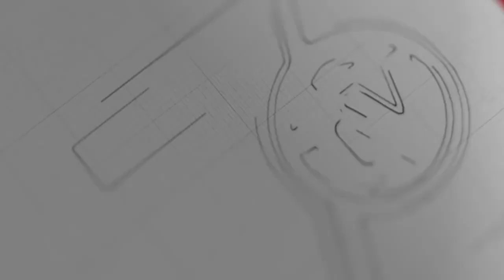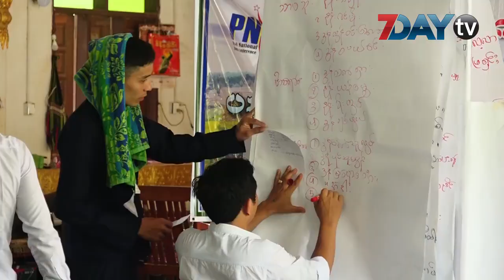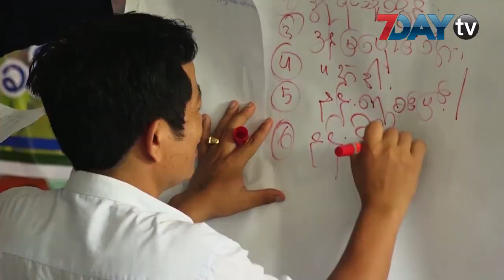ကရင်ပြည်နယ်ရဲ့ ပအိုဝ်းတိုင်းရင်းသားဝန်ကြီးကို ဘယ်လိုမျိုးဖြစ်စေချင်သလဲ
ဇူလိုင်-၂၀၊၂၀၂၀

လာမယ့်ရွေးကောက်ပွဲမှာ ကရင်ပြည်နယ်အတွင်း အနိုင်ရရှိတဲ့ ပအိုဝ်းတိုင်းရင်းသားဝန်ကြီးဟာ ပအိုဝ်းလူငယ်တွေနဲ့ ထိတွေ့ဆက်ဆံမှုများတဲ့ ဝန်ကြီးမျိုးဖြစ်စေချင်တယ်လို့ ပအိုဝ်းလူငယ်တွေက တိုက်တွန်းလိုက်ပါတယ်။

ဇူလိုင် ၁၉ ကကျင်းပတဲ့ ကရင်ပြည်နယ်လုံးဆိုင်ရာ ပအိုဝ်းလူငယ်ညီလာခံနှစ်ပတ်လည်စုံညီအစည်းအဝေးမှာ ပြည်နယ်အတွင်းက ပအိုဝ်းလူငယ်တွေက တိုက်တွန်းလိုက်တာပါ။

လာမယ့် ၂၀၂၀ ရွေးကောက်ပွဲအတွက် ကရင်ပြည်နယ်အတွင်း ပအိုဝ်းတိုင်းရင်းသားရေးရာဝန်ကြီးနဲ့ပတ်သက်ပြီး ပြည်နယ်အတွင်းက ပအိုဝ်းလူငယ်တွေရဲ့ ဖြစ်ချင်တဲ့ပုံစံ၊ သတ်မှတ်ချက်တွေကို ဆွေးနွေးတိုင်ပင်ခဲ့ကြတာပါ။

ရွေးကောက်ပွဲမှာ အနိုင်ရရှိတဲ့ ပအိုဝ်းတိုင်းရင်းသားရေးရာဝန်ကြီးဟာ တက်ကြတဲ့လူဖြစ်စေချင်ပြီး အထူးသဖြင့် ပအိုဝ်းလူငယ်တွေနဲ့ မကြာခဏထိတွေ့ဆက်ဆံပေးနိုင်တဲ့ ဝန်ကြီးမျိုးဖြစ်စေချင်တယ်လို့ ကရင်ပြည်နယ် ပအိုဝ်းစာပေယဉ်ကျေးမှုအဖွဲ့ အတွင်းရေးမှူး (၁) ခွန်ဝင်းအောင်က ပြောပါတယ်။

လက်ရှိ ကရင်ပြည်နယ် ပအိုဝ်းတိုင်းရင်းသားရေးရာဝန်ကြီးဟာ ပြည်နယ်အတွင်းက ပအိုဝ်းပြည်သူ လူငယ်တွေနဲ့ ထိတွေ့ဆက်ဆံတဲ့နေရာမှာ အားနည်းနေတယ်လို့ အဲ့ဒီဆွေးနွေးပွဲမှာ ပအိုဝ်းလူငယ်တွေက သုံးသပ်ပြောဆိုပါတယ်။

ပအိုဝ်းအမျိုးသားလူငယ်ညီလာခံ ဆုံးဖြတ်ချက်ဖော်ဆောင်ရေးကော်မတီ(ကရင်) ရဲ့ ဥက္ကဌဖြစ်တဲ့ ခွန်ထွန်းထွန်းနိုင်ကတော့ ကရင်ပြည်နယ်အတွင်းက ပအိုဝ်းလူငယ်တွေအနေနဲ့ အမျိုးသားရေးမှာ ပူးပေါင်းပါဝင်ပေးကြဖို့ကိုလည်း တိုက်တွန်းထားပါသေးတယ်။

ကရင်ပြည်နယ်အတွင်းက ပအိုဝ်းလူငယ်တစ်ရာကျော်တက်ရောက်ခဲ့တဲ့ ပြည်နယ်လုံးဆိုင်ရာ ပအိုဝ်းလူငယ်နှစ်ပတ်လည်စုံညီ အစည်းအဝေးတစ်ခုကို ဇူလိုင် ၁၉ ရက်နေ့က ဘားအံမြို့ ကျောက်ကလပ်ဘုန်းကြီးကျောင်းထဲမှာ ကျင်းပပြုလုပ်ခဲ့ပါတယ်။

အဲ့ဒီတွေ့ဆုံဆွေးနွေးပွဲမှာ ပအိုဝ်းအမျိုးသားလူငယ်ညီလာခံ ဆုံးဖြတ်ချက်ဖော်ဆောင်ရေးကော်မတီ (ကရင်) ရဲ့ တစ်နှစ်တာကာလအတွင်း လုပ်ဆောင်ခဲ့တဲ့ လုပ်ငန်းတွေကို ပြန်လည်သုံးသပ်တာ၊ ရှေ့လုပ်ငန်းစဉ်တွေကို ဆွေးနွေးတာနဲ့ လာမယ့် ရွေးကောက်ပွဲ ပအိုဝ်းဝန်ကြီးနေရာအတွက် ဆွေးနွေးခဲ့ကြတာလို့ သိရပါတယ်။